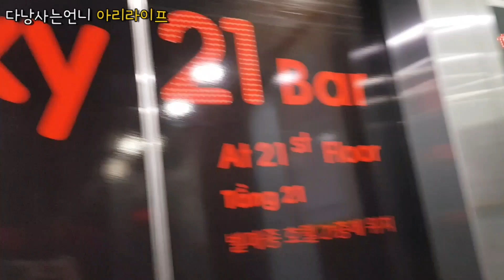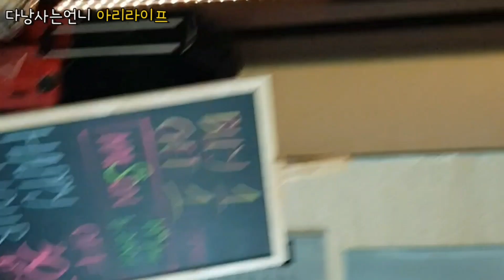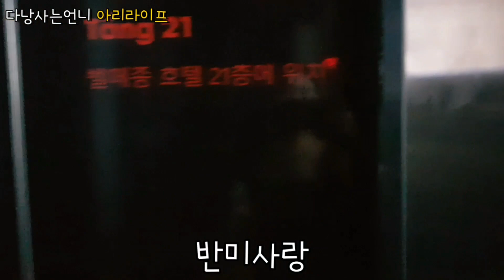♥️ 베트남 다낭 다낭자유여행 꿀팁 벨메종룸뷰컨디션 호텔정보 40대친구 호텔 일기예보 날씨 Vlog korea 미케비치해변앞 Belle Maison Parosand Danang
베트남 다낭 Vlog 한국 살빠지는식품 브이로그 벨메종 호텔 미케비치해변앞 링엄사 다낭사는언니 아리라이프

베트남 사는 육아맘 아리라이프의

다낭이야기 다낭이 궁금할땐 아리라이프^^

다낭에 오시는 모든 분들

다낭에 사시는 모든 분들 아리라이프의 소소한 리뷰가

조금이라도 도움이 되셨으면 좋겠습니다

100% 주관적인 제생각과 경험에 대한 내용입니다.

- 정보전달이 잘못된 부분이 있으면 알려주세요.

구독은 저에게 큰 힘이 됩니다 ♥

아리라이프

인스타
arilifeari

Track :Electrnic Groove //specialcollecti /Une Petite Dispute